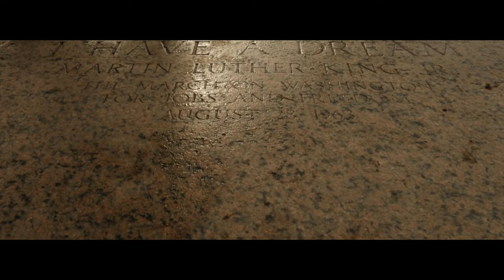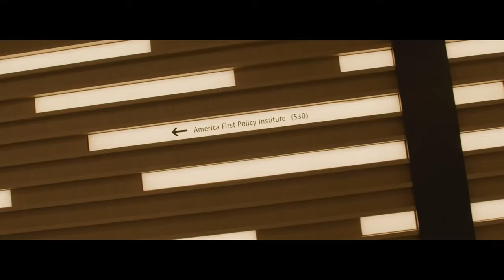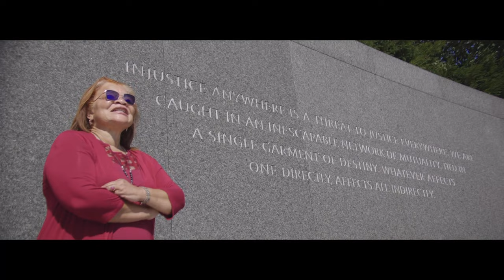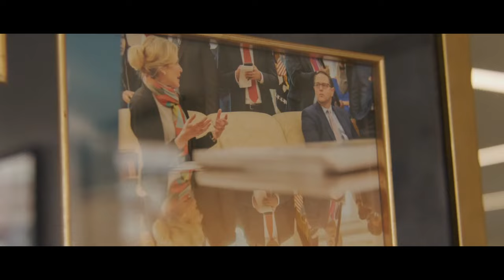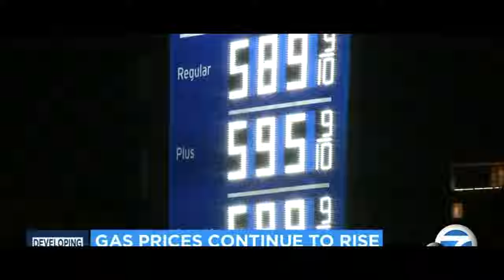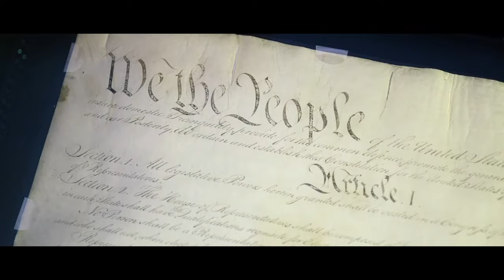Exclusive interview with Virginia Lt. Governor Winsome Sears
Join Civil Rights Icon Alveda King and Lt. Gov. Winsome Sears as they discuss challenges and triumphs and the historic place that Lt. Gov. Sears finds herself today.